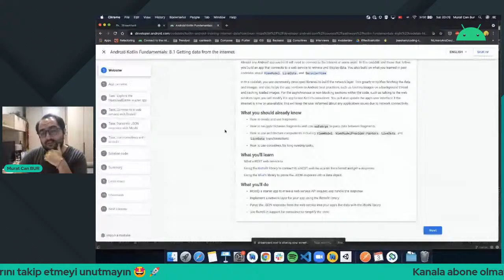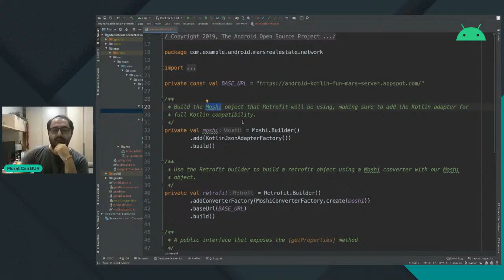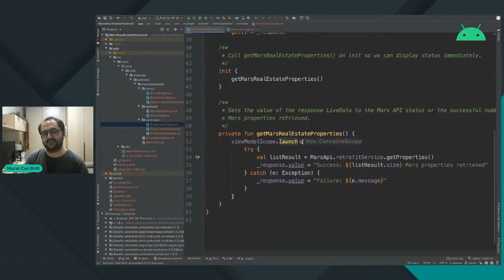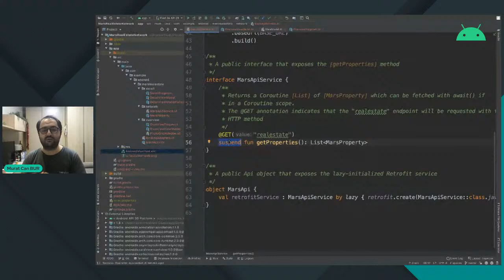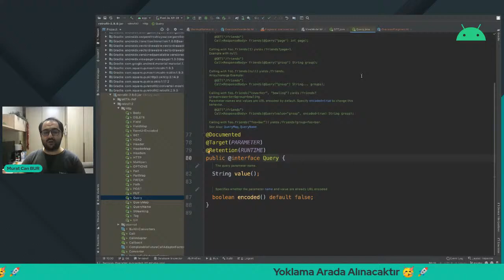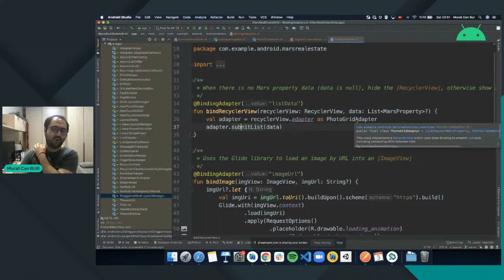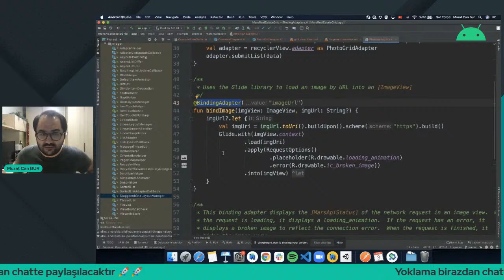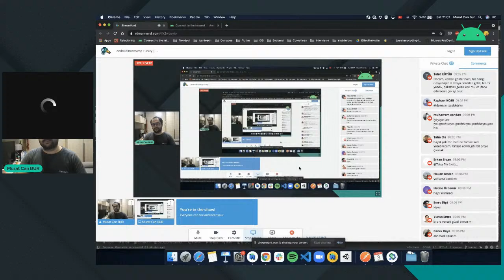Android Bootcamp Turkey | Connect to the Internet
❓ Android Bootcamp Türkiye Nedir?

Android üzerine hazırlanan orta seviye bir eğitim programıdır. Toplamda 34 saat sürecek, başarılı bir Android uygulamasının tasarımından başlayarak, interaktif bir şekilde  çalışabilmesine kadar tüm adımların işleneceği eğitim serisidir.